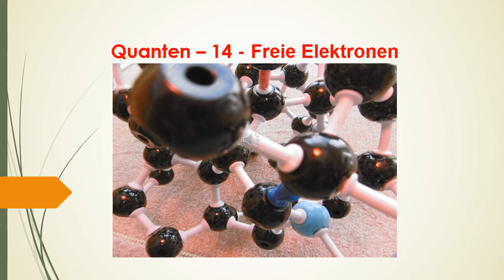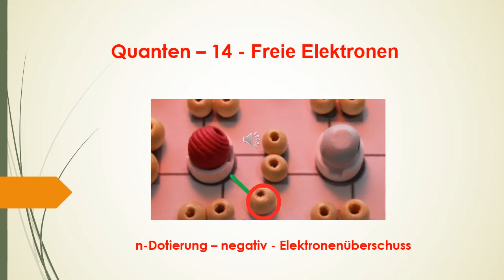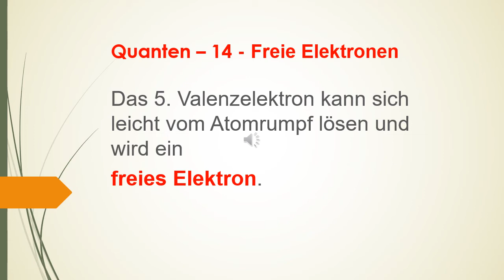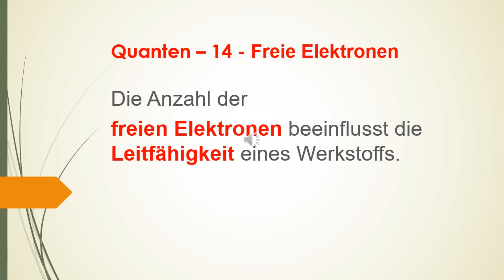Quanten 14 Freie Elektronen Atomgitter Löcher Bindung an Atomrumpf Halbleiter Teilchenbeschleuniger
Anzahl der freien Elektronen im Atomgitter, Leitfähigkeit, Kristallgitter, Dotierung, fremdes Atom mit drei  Elektronen, Loch, Überschuss an Elektronen bewirkt negative n-Dotierung  vielfältige Verwendung, TV, Halbleiter, E-Mikroskop, Teilchenbeschleuniger, überschüssiges Elektron schwach mit dem Atomrumpf verbunden